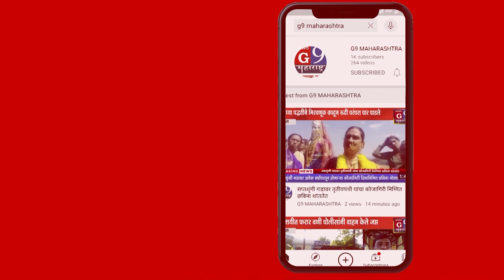बोदवड : दरवर्षीप्रमाणे हिंदू मुस्लिम बांधवांनी एकत्र येऊन इफ्तारपार्टी साजरी व ईदची दिली शुभेच्छा